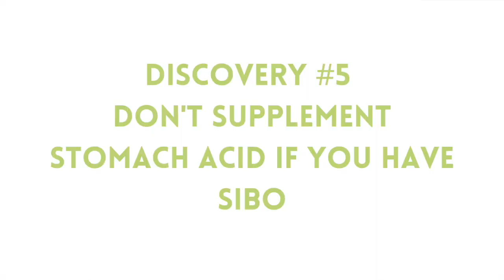WARNING: New SIBO Research Should Change Your IBS Management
WARNING: New SIBO Research Should Change Your IBS Management// Dr. Mark Pimentel has recently made important discoveries about SIBO causes, the connection between IBS and SIBO, and hydrogen sulfide SIBO. In this video, I cover some of the most important recent research from Dr. Pimentel about SIBO, SIBO breath testing, and the most significant IBS causes.

LINKS to DR. PIMENTEL’S KEY STUDIES:
The Duodenal Microbiome is Altered in Small Intestinal Bacterial Overgrowth